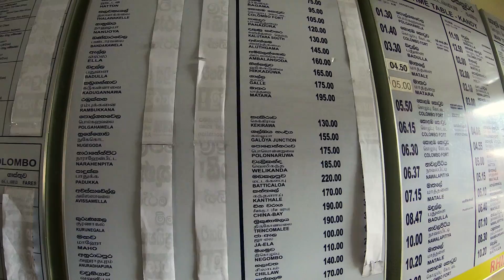Kandy to Ella Train | Sri Lanka's Most Scenic Train Journey | Sri Lanka Cinematic Travel Vlog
The First Point of View to Sri Lanka's most Scenic Train Journey - Kandy To Ella Scenic Train Ride

Hello Everyone. Thank you for coming back to my Channel.

This Video is the 3rd Episode of my Sri Lanka Vlog Series, where I will be visiting Nuwara Eliya and Ella but the highlight of my trip is the iconic Kandy - Ella Train Journey. This train is often known as
 "The Most Scenic Train journey of Asia".
The original train system in Sri Lanka was introduced in 1864 by the British Colonial government to transport tea from the hills to Colombo but nowadays, the train is an extremely affordable way to see the beautiful countryside of Sri Lanka.
I have always enjoyed a train journey since I was a kid. Especially looking at passing scenery from a window seat.
So let's travel to childhood with this episode. Please give your views about this video in the comments section.
All Hotels and other Information mentioned in this episode or previous episodes will be covered in detail in my last episode of Sri Lanka Travel Series, where I will be explaining everything starting from How to Plan a Trip to Sri Lanka, best places to visit, which places to avoid, where to stay, what to eat, using public transportation.

Sri Lanka is an amazing tourist destination. According to Lonely Planet Sri Lanka ranks Number 1 spot in the top 10 destinations to visit for the Year 2019. And they have every reason to be on top, as the place is amazing, people are nicest, the weather is superb, food is mouthwatering, culture is rich, wildlife is outrageous, beaches are serene.

But after recent terrorist bombings, this country is still struggling to get back to its momentum. They need our support right now. And the least we can do is to travel to this beautiful Pearl in the Indian Ocean.

With this Vlog series, I am trying to show the beauty of this neighbouring country which is just a stone's throw away and is in the budget of every backpacker from India. If my series motivates even one person to travel to this country, I will take that as a success of my effort.

I am very new to making videos and Sri Lanka Series is my first travel vlog series, so I am still learning, so please help me grow this channel by giving your feedback and suggestions.

My ongoing Travel based TV show is also being aired on Zing TV and Zing TV Youtube, Click to watch all episodes from that show

Watch the 1-minute Cinematic Teaser of my USA Vlogs which will be uploaded after Sri Lanka Series

Connect to get live updates and stories related to my travel.

Please connect and let's make our traveling community bigger and better.

Click to get music for 1 month totally free.